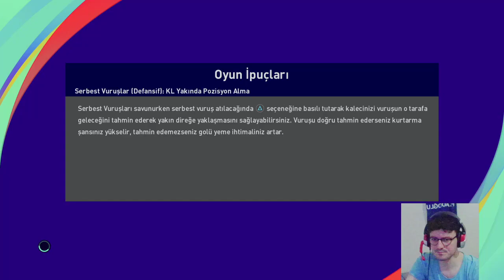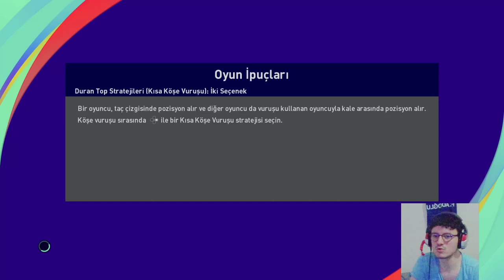FIFA mı PES mi? // PES 2021 İnceleme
Noob Brutal ekranlarındasınız. Yıllardır FIFA oynayan birisi olarak PES 2021'i inceledim. Bakalım bir FIFA'cının gözünden E-Football PES 2021 nasıl oyunmuş. Keyifli seyirler...

Ayrıca oyun dünyasına dair haberleri, eğlenceli videoları ve canlı yayınları kaçırmamak için bizi;

Takip edebilirsiniz!!!